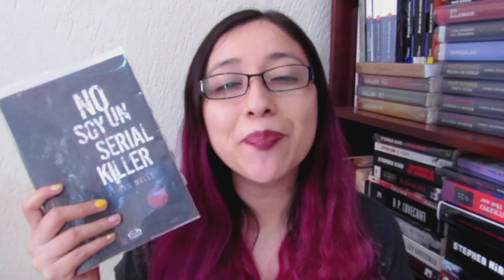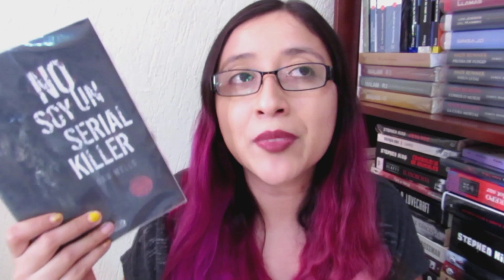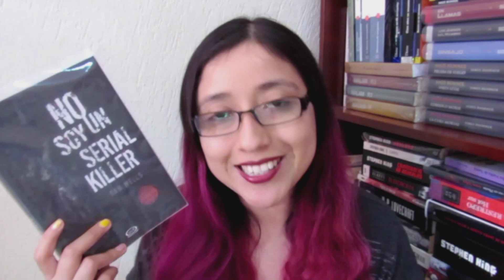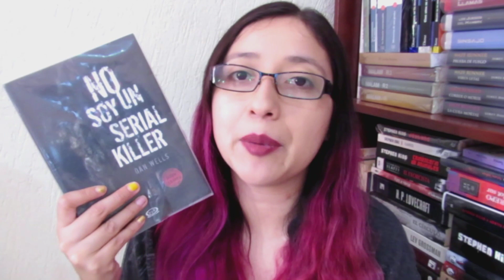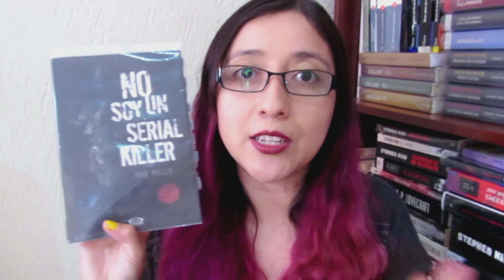No soy un Serial Killer / ¿Por que me gusto?/ Asesino Serial/ Sociopata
¿Nos Seguimos? :)

Goodreads